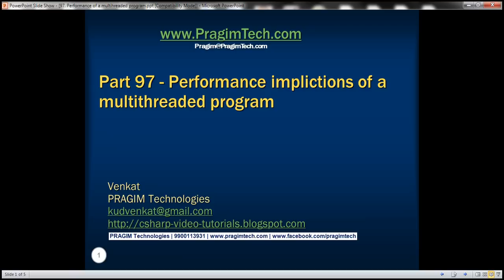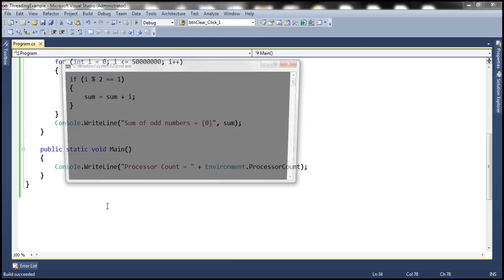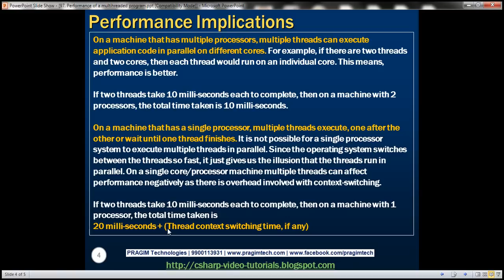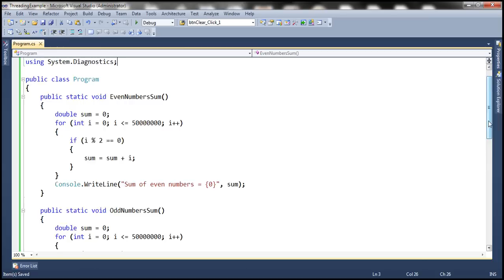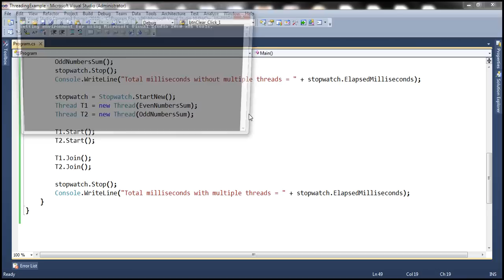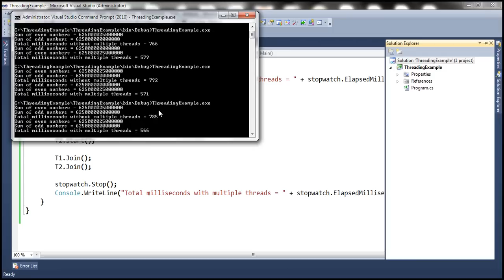Part 97 Performance of a multithreaded program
First let's discuss, how to find out how many processors you have on your machine?
There are several ways
1. Right click on the Task bar and select "Start Task Manager" option from the context menu. Click on the the performance tab. The number of green boxes under "CPU Usage History" should correspond to the number of processors on the machine.

2. The following code can be used in any .net application to find out the total processors on the machine
Environment.ProcessorCount

3. On the windows command prompt window, type the following
echo %NUMBER_OF_PROCESSORS%

On a machine that has multiple processors, multiple threads can execute application code in parallel on different cores. For example, if there are two threads and two cores, then each thread would run on an individual core.This means, performance is better.

If two threads take 10 milli-seconds each to complete, then on a machine with 2 processors, the total time taken is 10 milli-seconds.

On a machine that has a single processor, multiple threads execute, one after the other or wait until one thread finishes. It is not possible for a single processor system to execute multiple threads in parallel. Since the operating system switches between the threads so fast, it just gives us the illusion that the threads run in parallel. On a single core/processor machine multiple threads can affect performance negatively as there is overhead involved with context-switching.

If two threads take 10 milli-seconds each to complete, then on a machine with 1 processor, the total time taken is 20 milli-seconds + (Thread context switching time, if any)